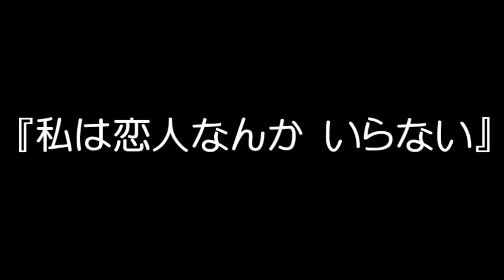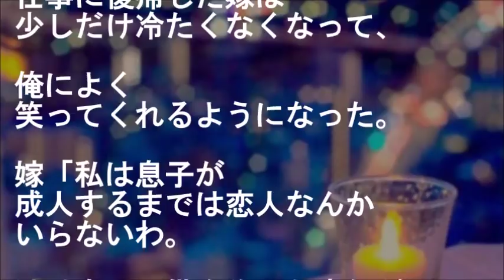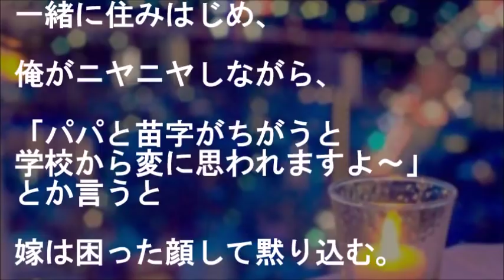アホで鈍感な俺でも違和感おぼえ、憧れの先輩の話を上司に相談したら…【馴れ初め 先輩後輩 家族 感動する話 スカッとする話】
アホで鈍感な俺でも違和感を感じて、
憧れの先輩の話を上司に相談したら…

【恋愛 馴れ初め話 年の差婚 感動する話 スカッとする話】

★【馴れ初め】鈍感高校生が川釣り中、流れてきた美人嫁…命の恩人になった結果【感動する話】

★ハーフ顔で愛想もいいのに彼氏いないという同僚に警戒した俺が皆の前で彼女を泣かせてしまった結果【馴れ初め 会社内恋愛 感動する話 スカッとする話】

★記憶をなくした歓迎会翌日からなぜか、皆のアイドル的女子社員に懐かれるようになって・・・【馴れ初め 会社同僚 後輩 年の差婚 感動する話 スカッとする話】